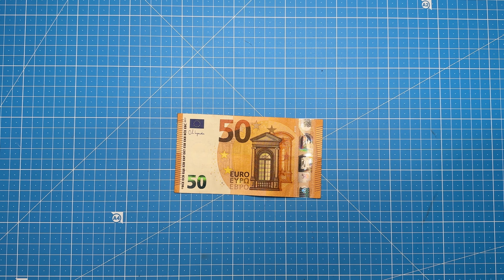50 Euro Origami Heart | How To Fold A Euro Origami Heart With A 50 Euro Bill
50 Euro Origami Heart | How To Fold A Euro Origami Heart With A 50 Euro Bill
🔻 More Information 🔻